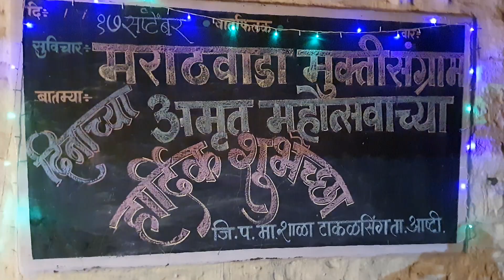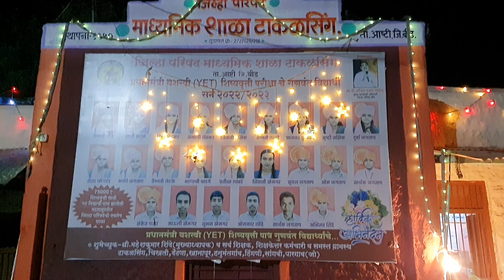मराठवाडा मुक्तिसंग्राम अमृत महोत्सव दिन माझी शाळा